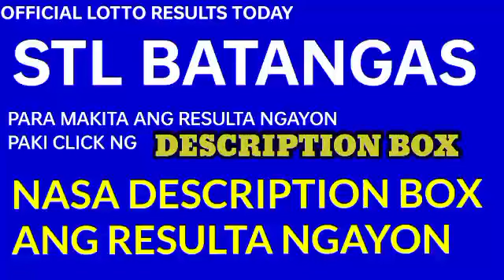Stl Batangas results today December 9, 2022 3RD DRAW lotto stl results today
Stl Batangas Results
1st draw: 11 x 15
2nd draw: 04 x 25
3rd draw: 32 x 32